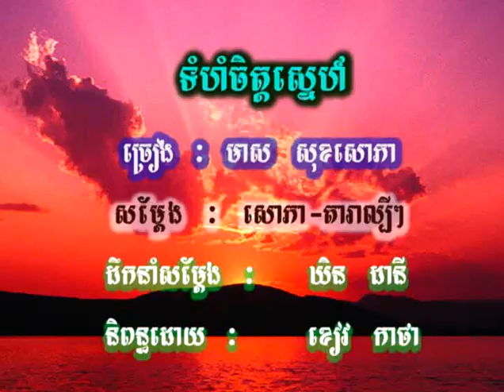Tom Hom Jet Snea Title 1.mp4